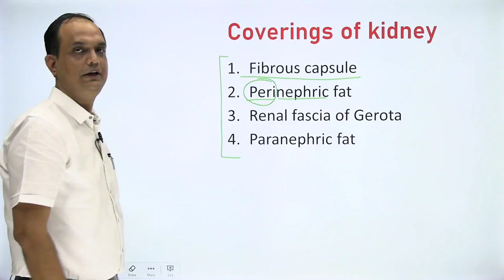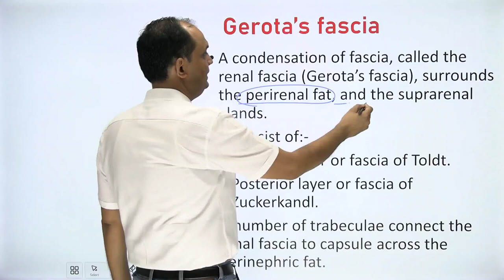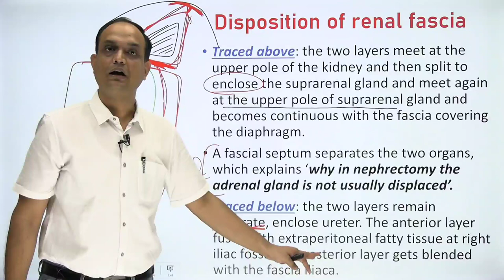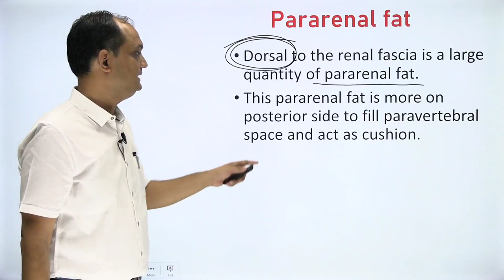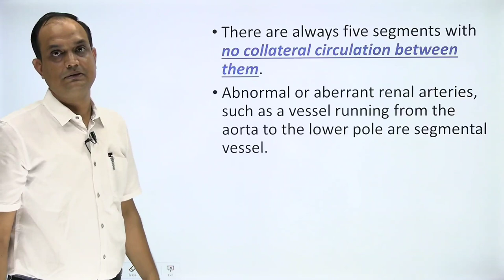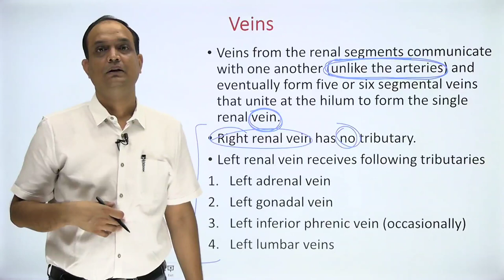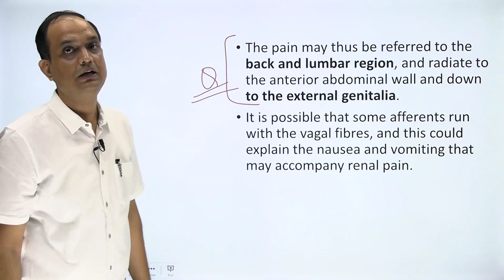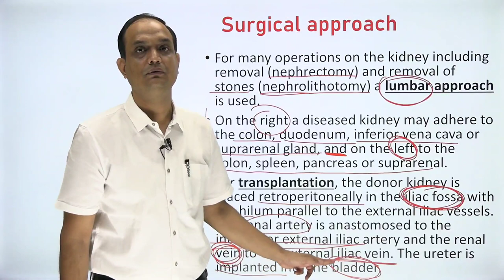ANATOMY OF KIDNEY : COVERINGS, BLOOD SUPPLY & NERVE SUPPLY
Enumerate the coverings of kidney.
Disposition of renal fascia of Gerota.
Why renal pain or kidney stones refers to anterior abdominal wall upto external genitalia.
What are the basis of vascular segments of kidney.

Source of images: Gray's anatomy for students, 2nd south asia edition.